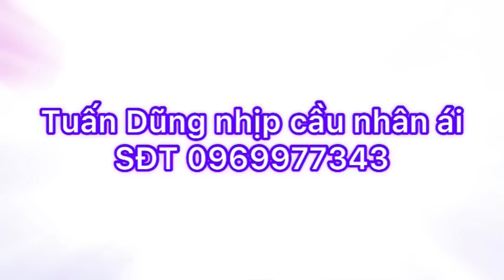P 4:PHÀM NHÂN NÓI ĐẠO:Đi Diện Kiến (ĐỨC THẦY Giả)Về Tại Tổ Đình Nói Đạo,Tâm Phục Khẩu Phục:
Tuấn Dũng thân ái mến chào quý vị,kính chúc quý vị thật nhiều sức khỏe.
Nếu quý vị gặp những hoàn cảnh khó khăn bệnh tật,tàn tật,người già neo đơn,không còn sức lao động,những căn bệnh lạ,cần sự giúp đỡ của cộng đồng,thì hãy liên hệ với tuấn dũng qua sdt;zalo;viber;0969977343;
Lưu ý;khi Ck anh chị nhớ ghi rõ nội dung giúp cho hoàn cảnh nào nhé;Chân Thành cảm ơn.